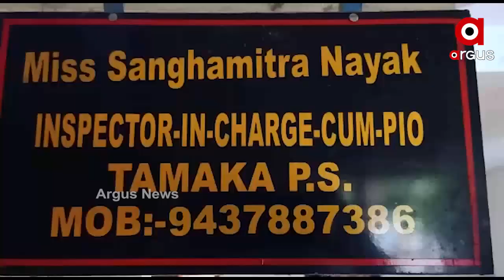ଯାଜପୁର ଜିଲ୍ଲାରେ ବେଆଇନ ବାଲି ଚାଲାଣ।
ଯାଜପୁର ଜିଲ୍ଲା ଦାନଗଦି ବାଙ୍ଗୋର ଖୁଣ୍ଟା କୋସେଇ ନଦୀ ବାଲିଘାଟରୁ 4ଟି ଟ୍ରାକ୍ଟରରେ ବେଆଇନ ବାଲି ଚାଲାଣବେଳେ ଟମକା ଥାନା ପୋଲିସର ଚଢାଉ । କୋସେଇ ନଦୀ ଘାଟ ନିକଟରେ ପହଞ୍ଚି 4ଟି ବେଆଇନ ବାଲି ବୋଝେଇ ଟ୍ରାକ୍ଟର ଗାଡ଼ି ଜବତ କରିବା ସହିତ 4 ଜଣଙ୍କୁ ଗିରଫ କରିଛି ପୋଲିସ ।